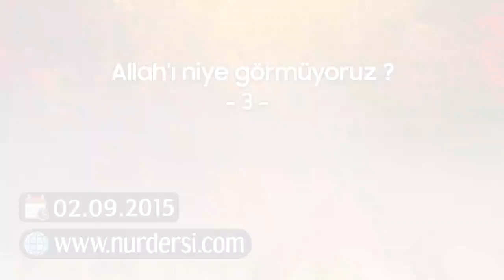Allah'ı Niye Görmüyoruz? -3